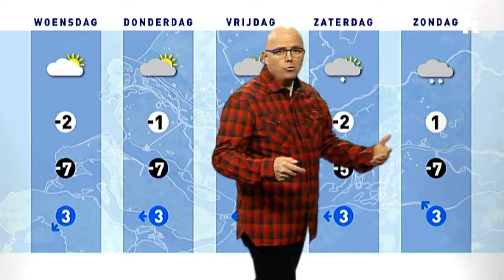Het Weer - 15 januari 2013